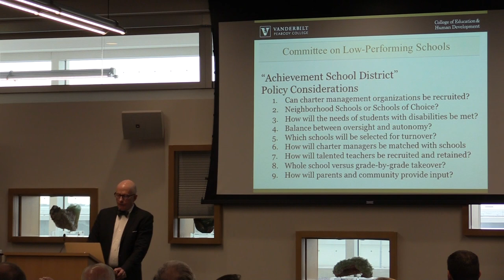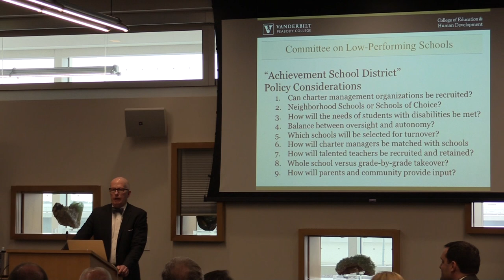Dr. Gary Henry, Vanderbilt University, ASD Considerations